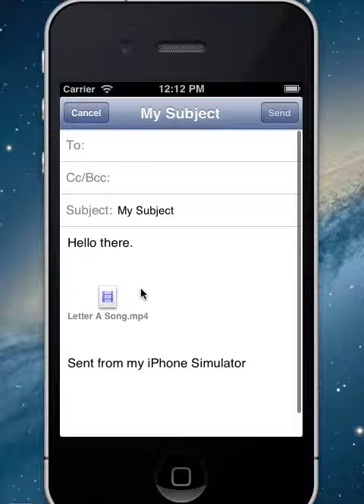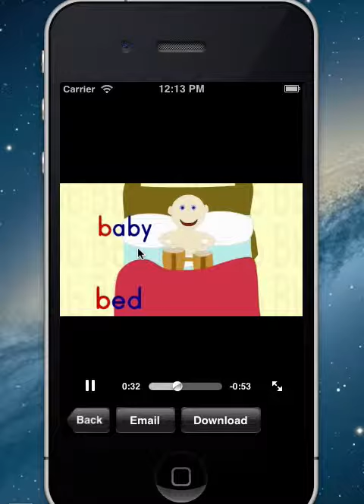VideoBoard/Video Player iPhone Source code